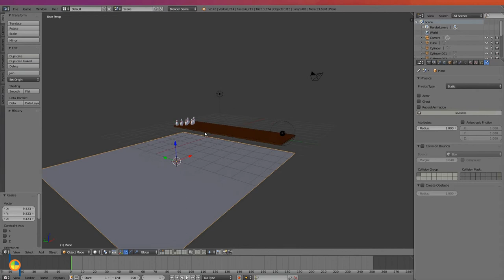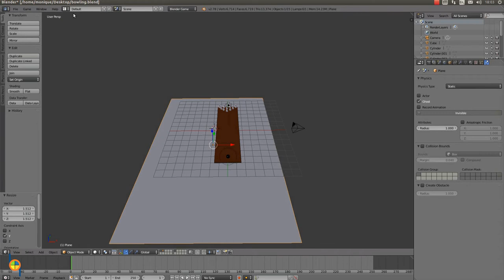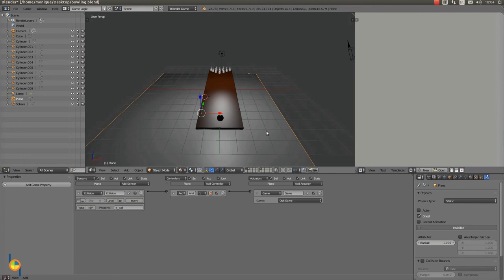Lesson 10 bowling